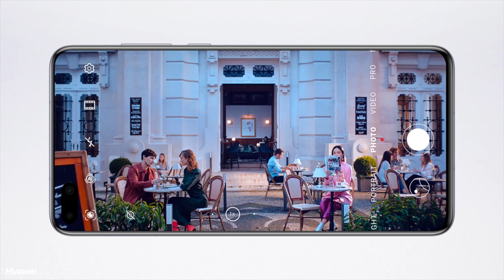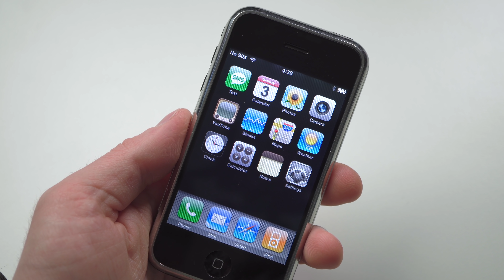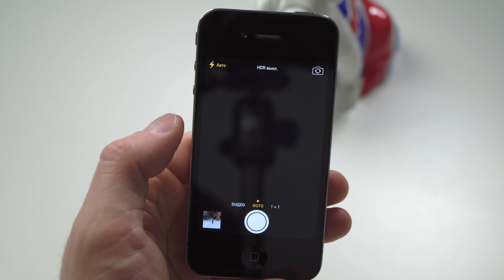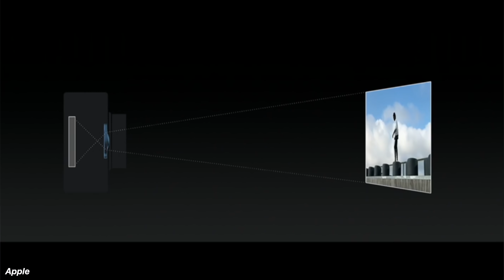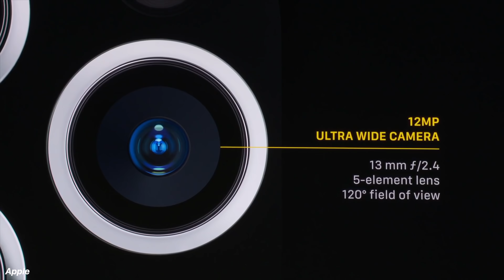Камера iPhone: что внутри и как работает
Что внутри камеры смартфона и как она устроена. Покажу внутренности камер начиная от iPhone 3GS до iPhone 7 Plus и 11 Pro Max. Как выглядит камера iPhone 12 Pro, как устроена система автофокуса и оптической стабилизации - ответы на эти вопросы в этом видео! Будет интересно!

0:00 - Камера iPhone
01:11 - Как работает
03:41 - Что внутри

Сервис iPhone и Mac в Беларуси
Минск, Кирова 19